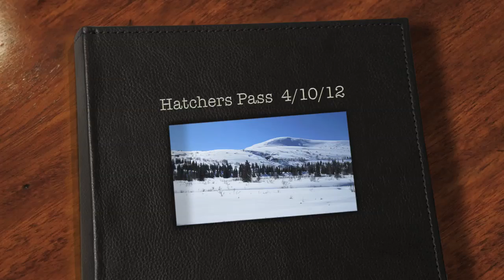Hatchers Pass 4-10-12